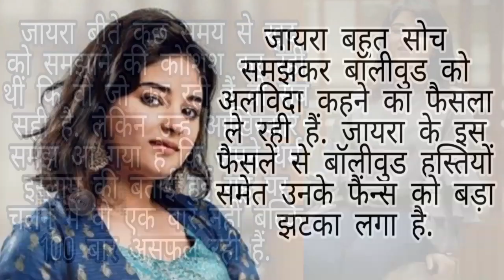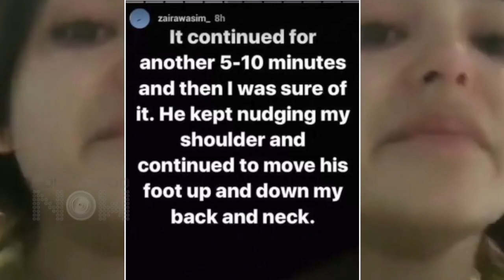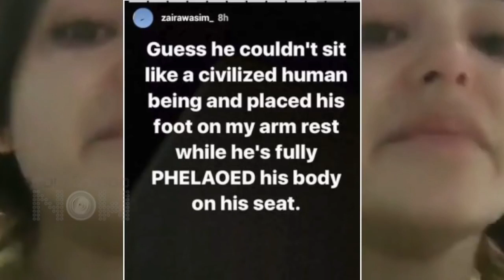Dangal Girl Zaira Wasim Quits Bollywood and Acting | Shocking | MUST WATCH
After spending 5 years in Bollywood, Dangal Girl Zaira Wasim decides to quit Bollywood and the acting field. She wrote an emotional post on Instagram to explain why she left her acting career. Watch the video.

Reporter And Editor: Abhishek Halder